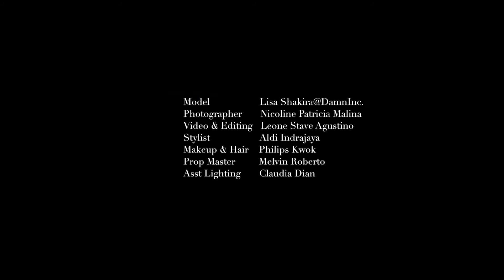dewi Magazine - Living Supplement 2012: Iconology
Video Pemotretan Editorial Dewi Living 2012

Foto: Nicoline Patricia Malina
Video & Editing: Leone Stave
Pengarah Gaya: Aldi Indrajaya
Model: Liza
Rias Wajah & Rambut: Philips Kwow
Asisten Penata Gaya: Gabriella Valonia
Asisten Fotografer: Melvin Roberto & Claudia Dian
Dekorasi Ruang:  NPM Photography Production